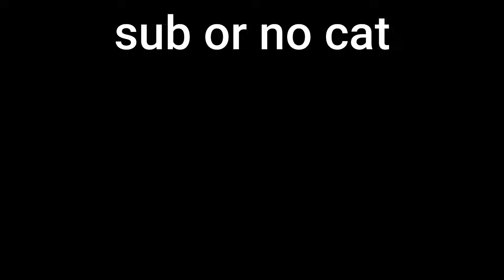I dont like super brainz